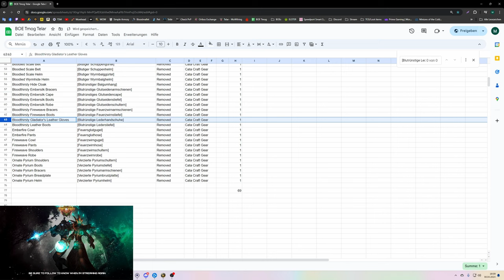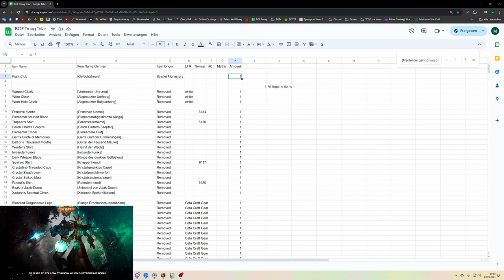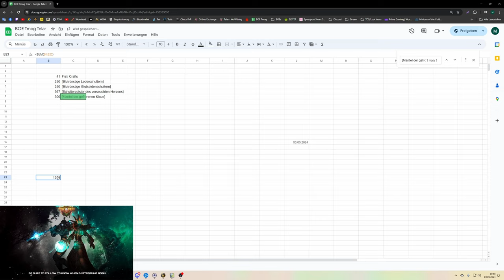Waste of Money WOW Edition #137